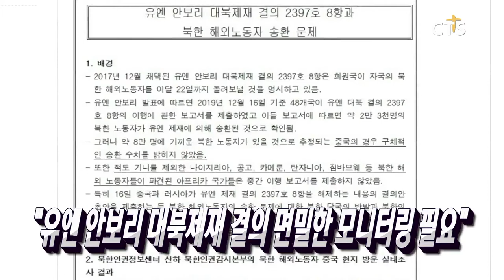예수 사랑 전한 성탄절 풍경 / 무료 해외관광 목회자 포교 주의! / 해돋는마을, 성탄절 밥사랑 잔치 / "유엔 안보리 대북제재 결의 면밀한 모니터링 필요"